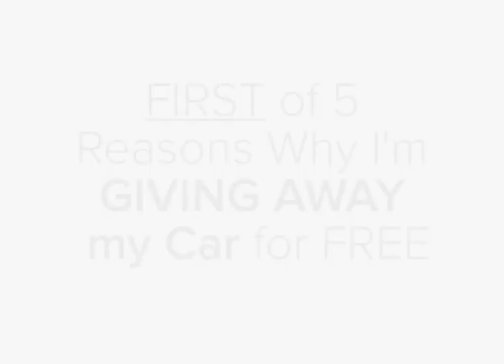SHAREMyStory @ www KidneyForJoel com SAVEMyLife FIRST of the 5 Reasons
* "FIRST of the 5 Reasons Why I'm GIVING AWAY my Car (Toyota Camry) For FREE!" * Vlog (Video Blog) # 2